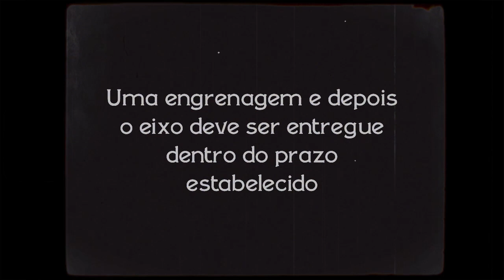Douglas Mam - Holerite (Vídeo Oficial)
Composição: Douglas Mam
Voz - Douglas Mam
Arranjo – Baixo – Guitarra - Gaita - Rodrigo Cambara
Bateria – Meia Lua - Vocal - Lucas Goncalves
Guitarra - Victor José
Piano Elétrico - João Rocchetti
Locução - Mauro Schames
Produção: Mam, Rodrigo Cambará, Lucas Gonçalves, Victor José e João Rocchetti
Gravação: Home Studio
Mixagem e Masterização: Filipe Consollini

Holerite

Eu tenho pena de ti
Por se achar tão bonito assim
Eu sinto pena de ti
Por se achar tão moderno assim.
Tá na cara que pensa
Tá na cara que vive
Equivalente a essa gente
Que como cachoeira
Desce com as correntes da obrigação.
Meu corpo é internamente liquido
Suporta a consequência solida
O ar que eu respiro
É descontado no holerite.
Moral da história: essa história não tem moral
Onde mora a tal moral?

Direção - Antonio Borduque
Edição e Motion - Luis Henri França
Imagens de Arquivo - São Paulo S/A ( Dir. Luís Sérgio Person)
Arquivo Nacional TV Modbus

Social Media - Lívia Mendes
Assessoria de Imprensa: Nany Gottardi (Locomotiva Cultural)